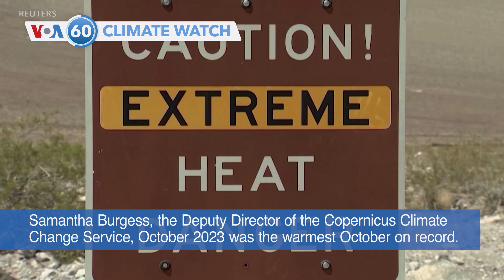VOA60 Climate Watch - EU scientists say 2023 is set to be hottest year on record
The worst flooding to hit Somalia in decades has killed 29 people and forced more than 300,000 to flee their homes, the National Disaster Management Agency said on Wednesday. The floods come a year after Somalia suffered its worst drought in four decades.

This year is set to be the world's warmest in 125,000 years, European Union scientists said on Wednesday. According to Samantha Burgess, the Deputy Director of the Copernicus Climate Change Service, October 2023 was the warmest October on record.

The El Nino weather pattern in Australia is bringing hotter and drier conditions following three years of wet weather enabled in part by La Nina. The El Nino natural phenomenon is predicted to last until the early months of next year. For Australians, that means being even more bushfire vigilant.